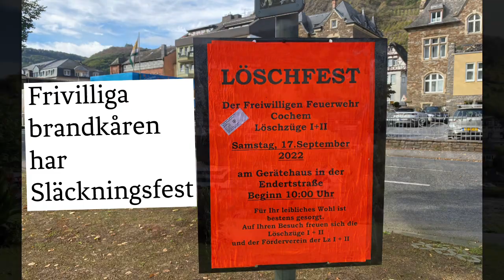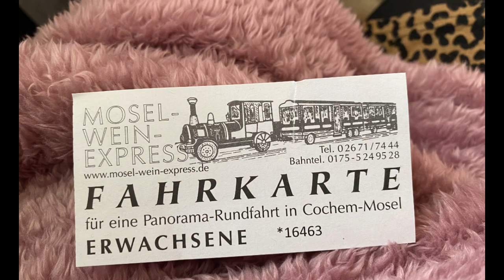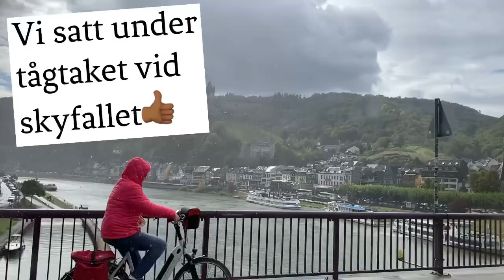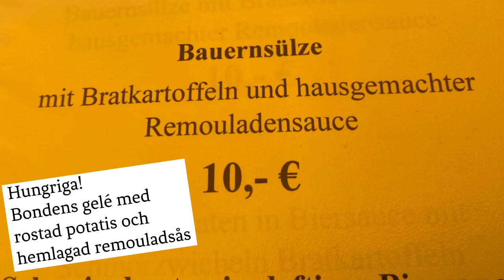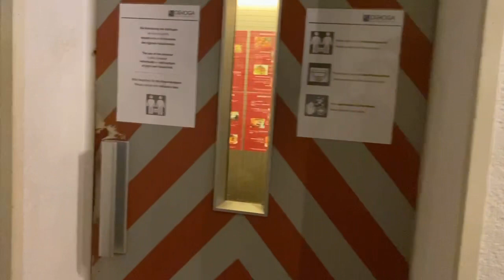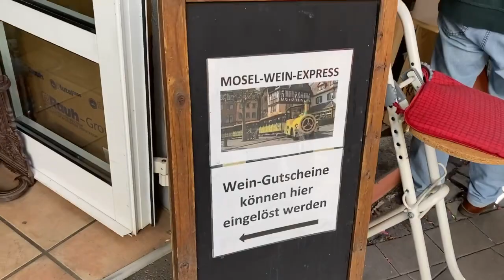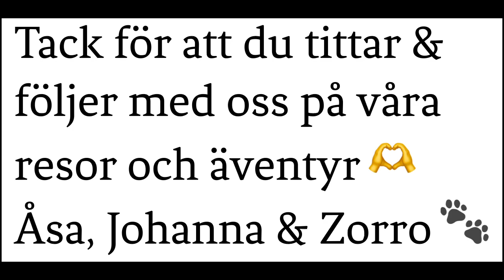Cochem och Släckningsfest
Gullanrullans äventyr/107

Dag 10 🚌 Europa 17/9
Vi fortsätter njuta av Mosel och beger oss till Cochem. Vi letar apotek och hamnar på en Släckningsfesf!

Tid: 29.46

Musik från Power Directors egen musikbank och Cora Music.com

Upplösning: HD 720 p  (rekommenderas att se på telefonen)
Redigering: PowerDirector

Instagramkonto:
gullanrullan_husbilsliv